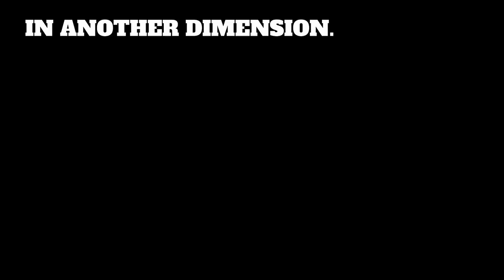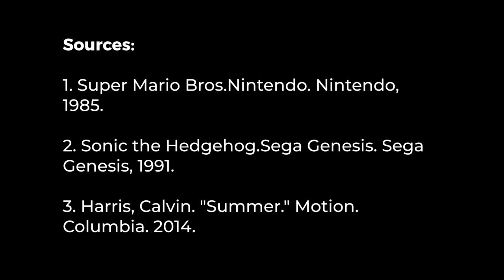Super Mario Smash Up